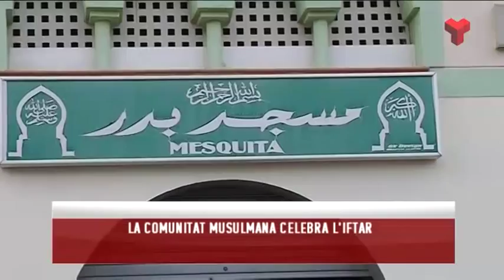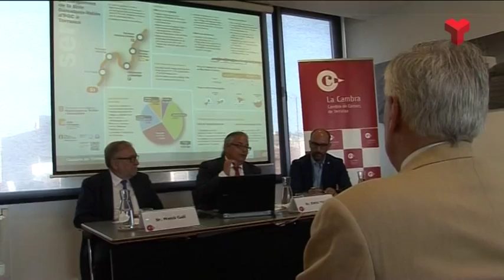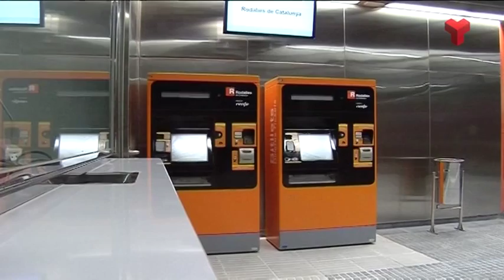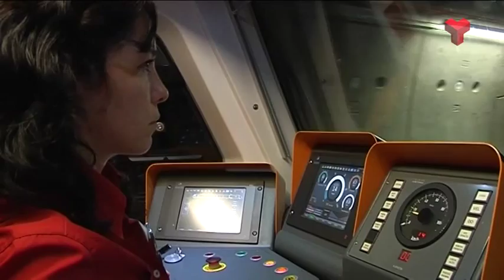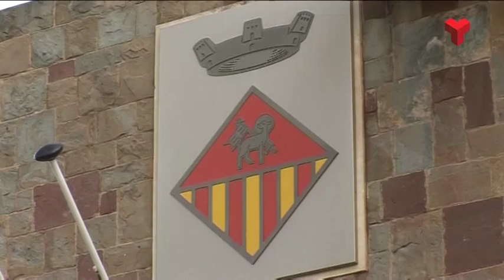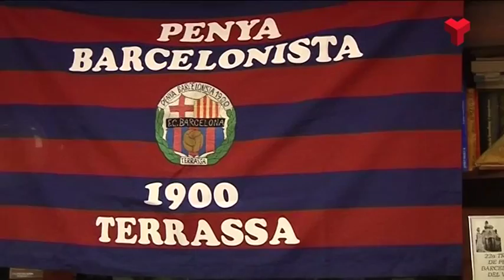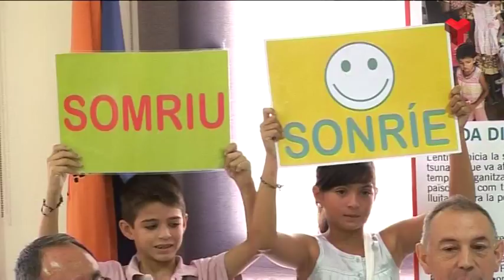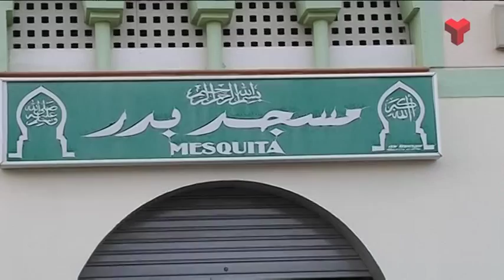Informatiu Vespre dijous 16-07-2015 de Canal Terrassa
L'Informatiu Vespre de Canal Terrassa Vallès d'aquest dijous 16 de juliol de 2015, presentat per Francesc Novell. Més informació a